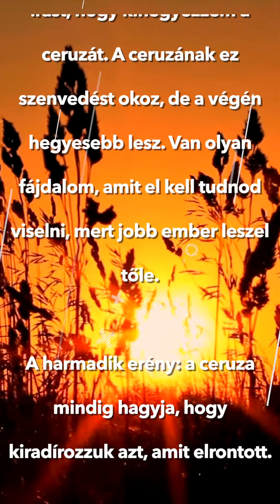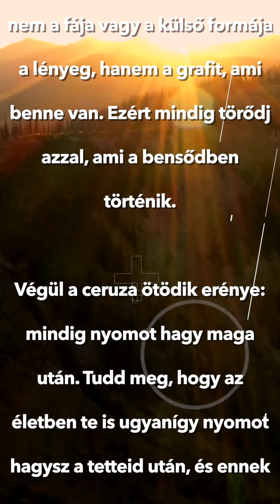Coelho - Az öt erény